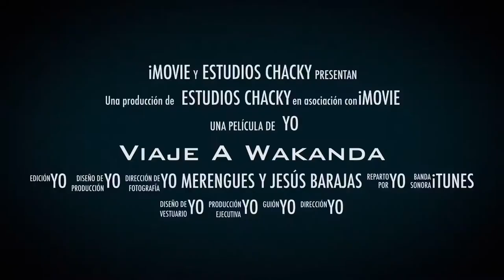Viaje a WAKANDA Trailer oficial 1